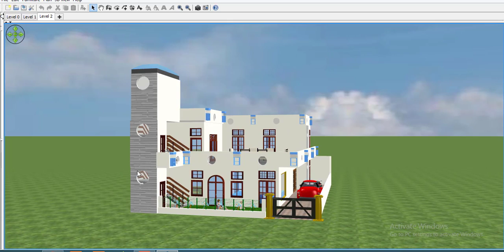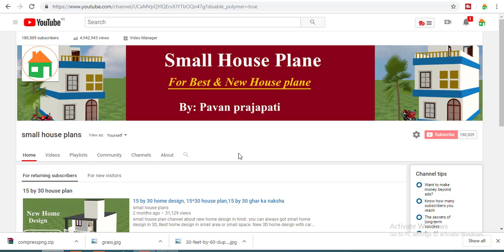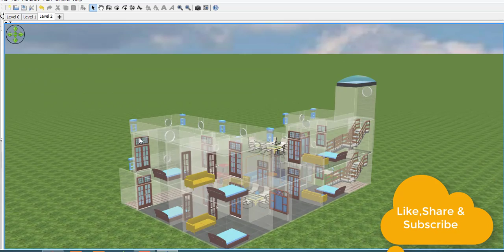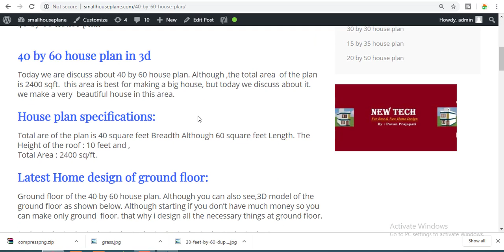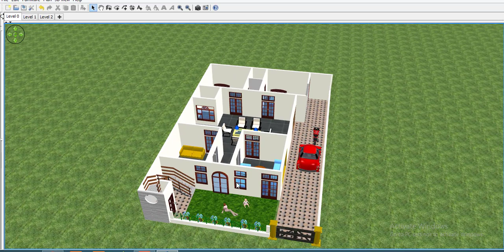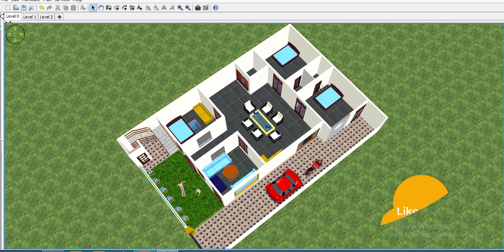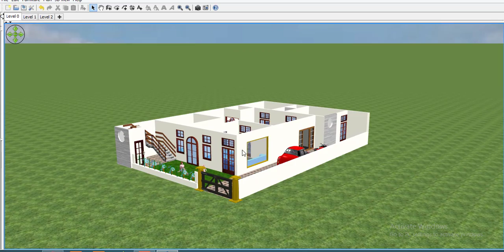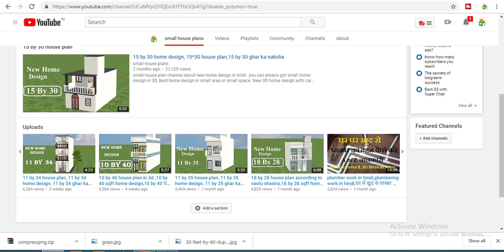40 by 60 house plan with car parking and ground,40 by 60 home design, 40*60 house with car parking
small house plan channel about new home design in hindi. you can always got small home design in 3D, Best home design in small area or small space. New 3D home design with car parking and bedroom.40 by 60 home design is the very small house plan. 40 by 60 home design is the modern home design in 3d.small house plan.small 3d home design.New Tech channel about new home design in hindi. you can always got small home design in 3D, Best home design in small area or small space. New 3D home design with car parking and bedroom.

1.Best finger print device morpho
2.Best finger print device mantra mfs 100
3.Best finger print device startek FM220
4.Low price epson printer
5.Best price epson printer
6.Best multifunction Hp printer
7.HP Best Laptop
8.Dell Best Laptop
9.Best Lemination machine
10.Best pvc card printer
11.Best Web camera